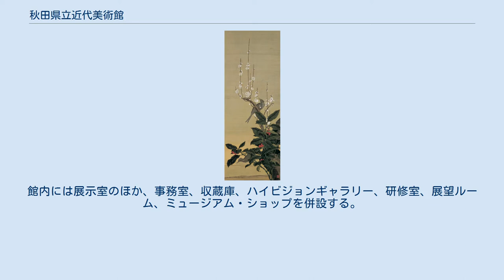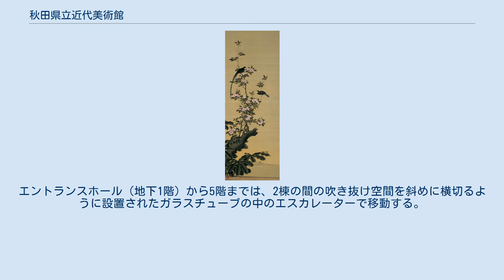秋田県立近代美術館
秋田県立近代美術館（あきたけんりつきんだいびじゅつかん、Akita Museum of Modern Art）は、1994年（平成6年）開館の県立の近代美術館である。
小田野直武、佐竹義躬などの秋田蘭画、福田豊四郎、平福穂庵、平福百穂、勝平得之、小西正太郎、寺崎広業など近代絵画（版画ふくむ）、松井如流の書、関谷四郎の工芸作品など秋田県にゆかりのある作家の作品を中心に展示している。
2013年現在の館長は河野元昭。
 テーマパーク「秋田ふるさと村」敷地内に所在する。
美術館周辺には「彫刻広場」「彫刻の小道」「彫刻の丘」があり、屋外でも彫刻を楽しめる。
館内には展示室のほか、事務室、収蔵庫、ハイビジョンギャラリー、研修室、展望ルーム、ミュージアム・ショップを併設する。
 小田野直武『東叡山不忍池』（1770年代、重要文化財） 【秋田蘭画】 【近代日本画】 【洋画】 【版画】 【書】 【工芸】 【彫刻】 JR横手駅から 4階から下は2棟に分かれており、展示室のある5,6階で2棟を橋渡しするような構造である。
エントランスホール（地下1階）から5階までは、2棟の間の吹き抜け空間を斜めに横切るように設置されたガラスチューブの中のエスカレーターで移動する。
展示室は、5階が企画展示用、6階が収蔵品展示用となっている。